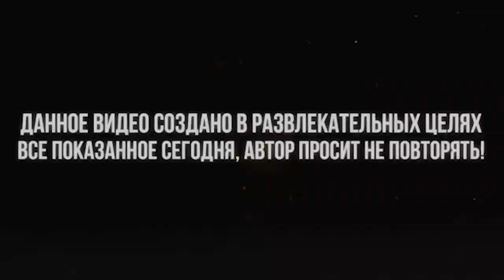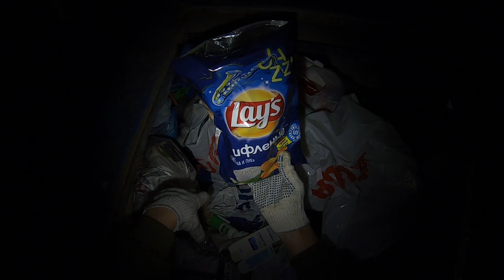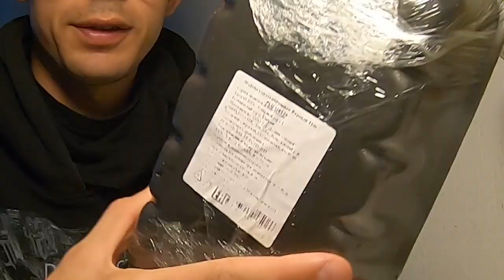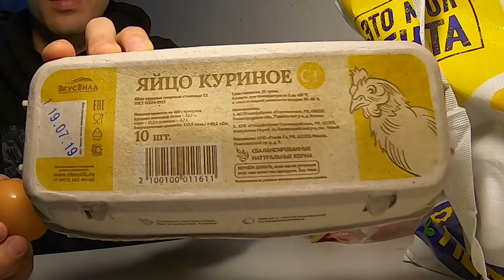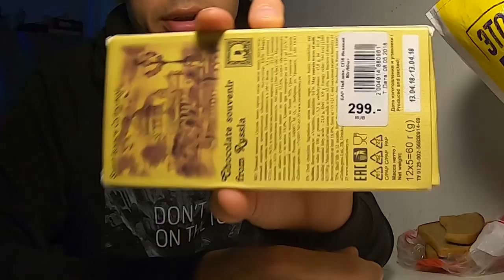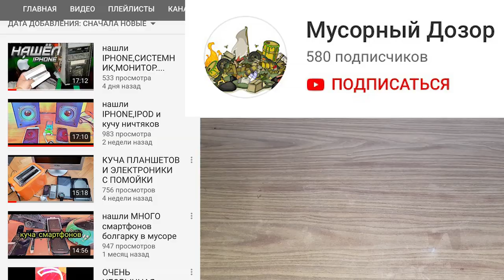БЕСПЛАТНАЯ ЕДА ИЗ ПОМОЙКИ | ДЕГУСТАЦИЯ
В этом видео я решил показать какую еду можно найти на помойках. И можно ли ей набить своё тулово как кот помойный ?